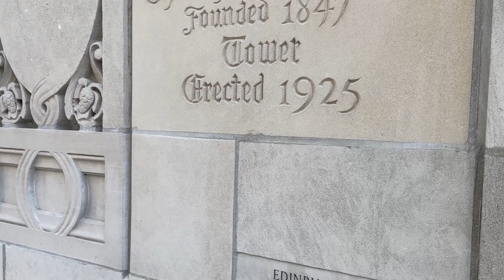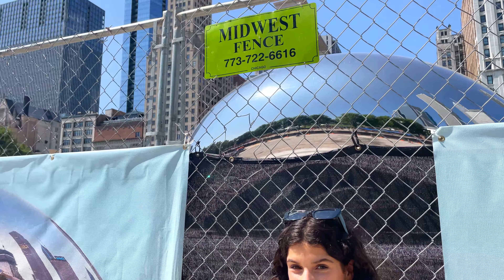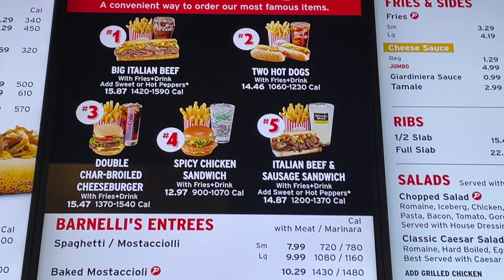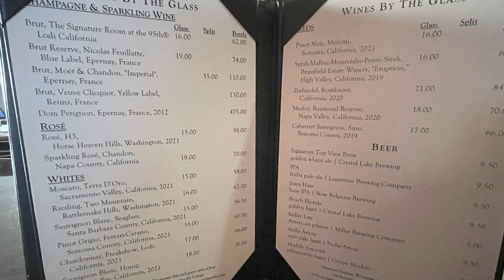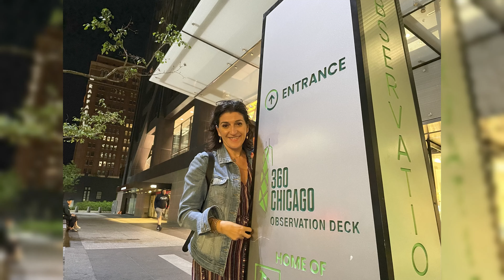✅ 3 días en CHICAGO🇺🇸Día 2. Imprescindibles‼️Ir al Beisbol 🏟️ Subir al 360 🌃 y 🍔Dónde comer 😋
✅CHICAGO. Día 2.

Recorremos Chicago durante dos días. ( Aunque llegamos en el video anterior )
El primer día de visita es este vídeo🤗

Transcribimos aquí cada lugar.

1. MAGNIFICENT MILE ✅
Es el punto neurálgico de la ciudad. Grandes marcas, tiendas de lujo, boutiques, restaurantes, rascacielos, entretenimiento… Muchos de los lugares de interés turístico de Chicago están situados en esta zona de la Avenida Michigan o bien muy cerca.
Nosotros tenemos el hotel en la calle Ontario. En esta zona y hemos ido andando a casi todos los sitios.

2. MILLENNIUM PARK ✅
Creado en motivo del nuevo milenio. Se ubica entre el centro de la ciudad y el lago Míchigan, y es uno de los lugares más populares para pasar tiempo al exterior. Aquí puedes encontrar la conocida "Cloud Gate", popularmente conocida como “La Judía”. Está vallada😞‼️
Además también visitamos:

- Fuente Crown. Cuentan con un display de led con caras de gente de Chicago. Muy chulas.
- Pavillion de Jay Pritzker. Impresionante.

3. GRANT PARK  ✅
Un parque urbano en el centro de la ciudad, al lado del lago Míchigan. Sus 129 hectáreas forman el principal espacio exterior de la ciudad y en él encontrarás el Millennium Park, el Museum Campus, el Instituto de Arte de Chicago, el parque Maggie Daley, campos de béisbol y tenis... Y la fuente Buckingham, en el centro del parque, es una de las más grandes del mundo.
Inicio ruta 66.

4. L SYSTEM ✅
Si quieres moverte por la ciudad de una forma distinta, te recomendamos este tren elevado, que además no requiere de un gran presupuesto.

5. CHICAGO THEATRE ✅
Galardonado por los reconocidos Tony Awards, ofrece conciertos, espectáculos de danza o de artistas cómicos y conferencias culturales. Tiene una capacidad  de 3.600 asientos y funciona desde los años 20, cuando era una sala de cine. La marquesina y el cartel vertical, llenos de luces, hacen su fachada emblemática. No te olvides de hacerte una foto en la puerta !!

6. TRIBUNE TOWER ✅
De estilo neogótico y terminada en 1925. Se creó para conmemorar el 75 aniversario del periódico Chicago Tribune y, a modo de curiosidad, en sus paredes tiene incrustadas piedras de célebres monumentos de todo el mundo, como la Gran Muralla China, el Taj Mahal o la Gran Pirámide.

7. MICHIGAN AVENUE BRIDGE Y DUSABLE BRIDGE✅

8. ESTADIO Guaranteed Rate Field ( White Sox)✅

Vamos con un lift desde el Teatro de Chicago: 16$ ida y 22$ la vuelta.
Cómo llegamos tarde al partido y le queda 1h para terminar, nos regalan los tickets!!

9. CHICAGO PEDWAY ✅
Este sistema de túneles peatonales te va a ser muy práctico para moverte por el centro de la ciudad. Sobre todo en los inviernos nevados. ¿Sabías que sus secciones más antiguas se construyeron antes de la Segunda Guerra Mundial?

10. 360 CHICAGO ✅
Ubicado en la planta 94 de uno de los edificios más altos de Michigan Avenue, a 300 metros de altura, te ofrece una de las mejores vistas de la ciudad. En un día despejado, los visitantes pueden vislumbrar hasta cuatro estados diferentes. Se sube en menos de 40 segundos y su principal atracción es la cápsula acristalada Tilt, que se inclina hacia delante para conseguir una vista de las calles única y de impacto. Se abona a parte de la entrada.
En la planta 96 hay un restaurante al que puedes acceder haciendo 1 consumición por persona sin pagar la entrada.

🍔 COMIDA

Perritos : Portillos ✅
Desayuno: Stan’s donuts ✅
Starbucks más grande del mundo. 5 plantas. ✅
Observatorio 360. Cervezas y postres ✅

➡️ También nos han recomendado pero no vamos:
Desayuno: Chiu Quan bakery ❌
Desayuno: Hero café ❌
Bocadillos de Carne mechada: Buona ❌

TIENDAS VISITADAS

Nike
Five Below
Sephora
Puma

🟪 NOS VEMOS VIAJANDO🛫🌎‼️